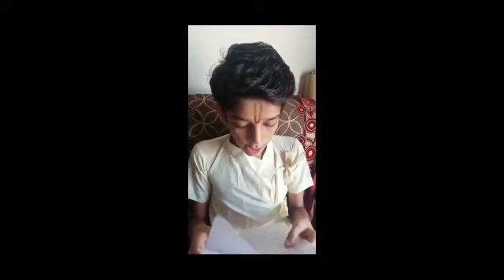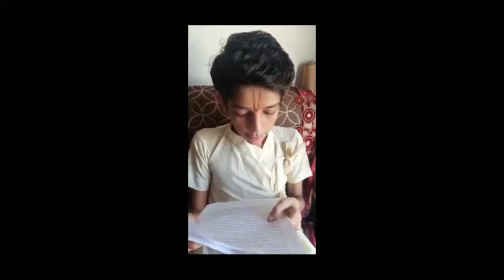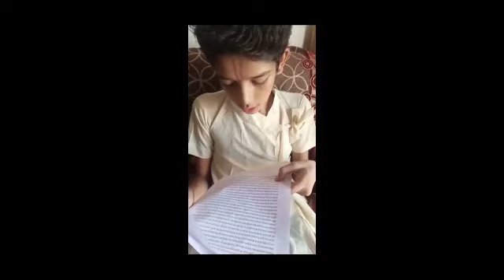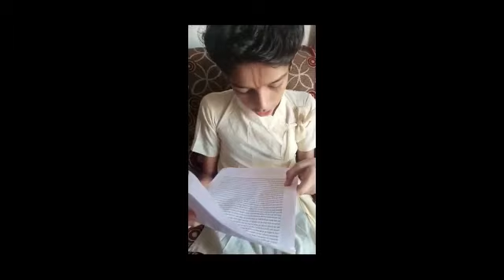वापी-हैद्राबाद बालबोधिनी पाठशाला के द्वारा श्रीमद्आचार्यचरण के प्राकट्य महोत्सव पर कार्यक्रम 2021